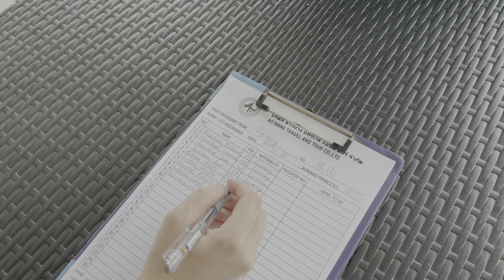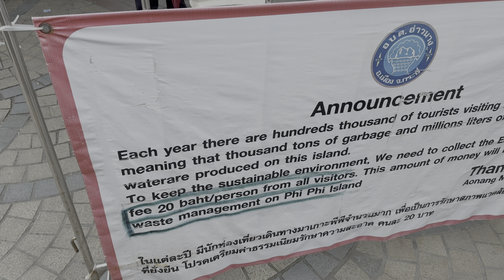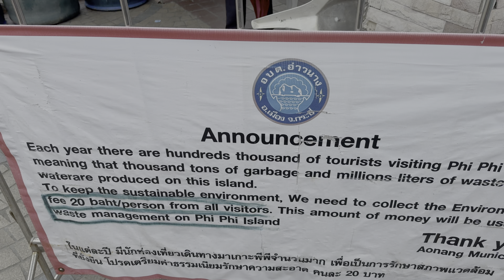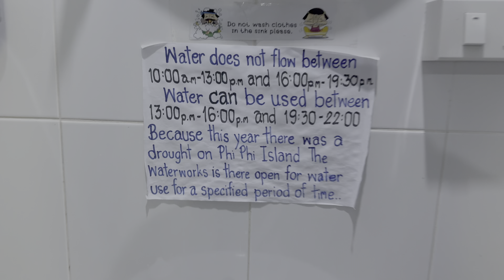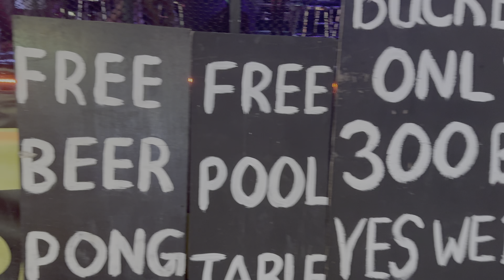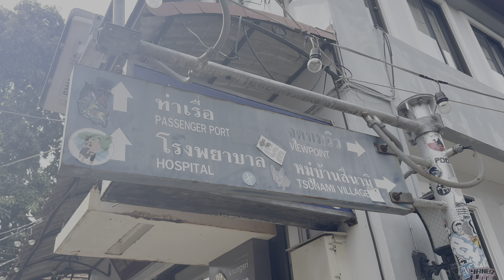Ko Phi Phi rajska imprezownia, czy pułapka na turystów? vlog 29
Przygotujcie się na wspaniałą podróż do jednego z najpiękniejszych zakątków Azji! W naszym najnowszym vlogu podróżniczym, zabieramy Was w magiczną podróż do Krabi, raju dla miłośników przygód i odpoczynku.

Krabi jest bez wątpienia jednym z najbardziej znanych i popularnych miejsc w Tajlandii zarówno wśród turystów, jak i podróżników. Z jego niezwykłymi plażami, malowniczymi skałami i bogactwem aktywności, Krabi przyciąga rzesze odwiedzających z całego świata. Jednakże, pomimo dużej liczby turystów, Krabi nadal zachowuje swój urok i autentyczność, oferując niezapomniane doświadczenia podróżnicze dla wszystkich, którzy przyjeżdżają tu w poszukiwaniu przygód i relaksu.

Zanurzcie się w turkusowych wodach tajskiego wybrzeża, wylegując się na białych piaskach otoczonych majestatycznymi skałami. Odkryjcie uroki tajskiej kultury, eksplorując lokalne tajemnice.

Podzielimy się z Wami naszymi najlepszymi wskazówkami dotyczącymi rezerwacji noclegów, miejsc do odwiedzenia i sposobów na odkrywanie prawdziwego uroku Tajlandii.

Nie przegapcie tej wyjątkowej okazji, aby odkryć to, co Krabi ma do zaoferowania!

ZYSKAJ 3$ zniżki na Internet e-sim w aplikacji Airalo z kodem: ITSCOU4812